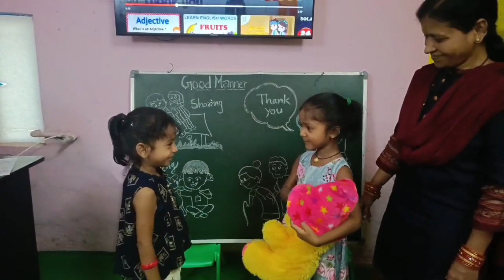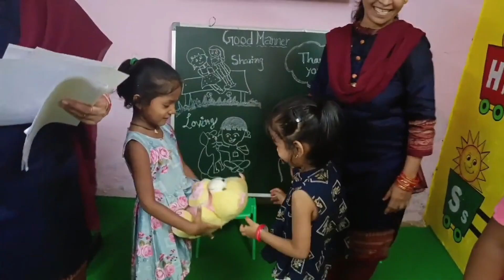Summer camp 20th day Good manners activity 🥰